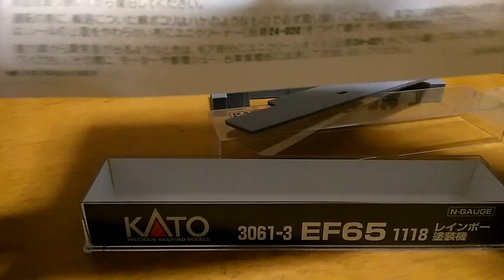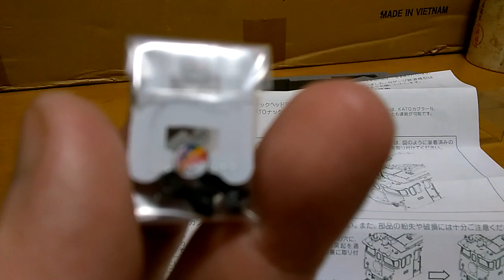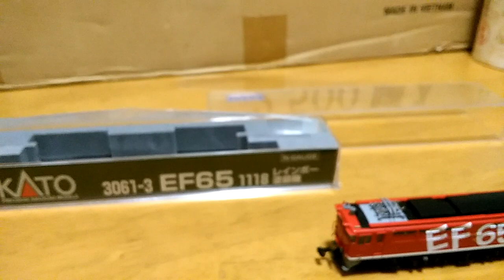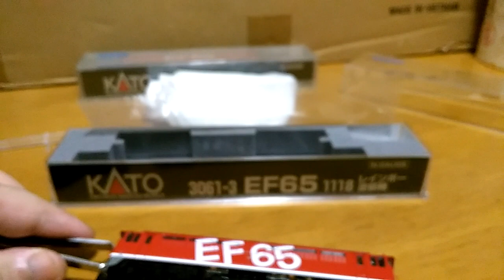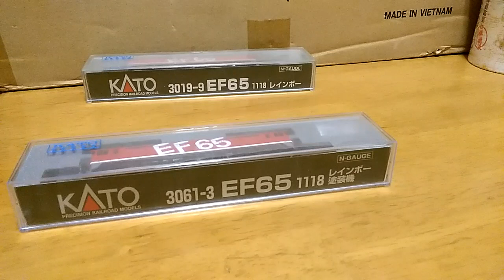Ｎゲージ ＫＡＴＯ３０６１-３ ＥＦ６５-１１１８ 製品紹介＋付属品取り付け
Ｎゲージ　ＫＡＴＯ３０６１-３　ＥＦ６５-１１１８　製品紹介＋付属品取り付けになります

モーターが最近のフライホイール採用の新メカ化され旧製品より小さくなりましたが値段のわりにはメチャクチャ凄いです(笑)

旧製品の銀河などのヘッドマークも取り付けれるのでこれからジャンジャン寝台車製品化期待したいです

付属品取り付けの際は自己責任にてお願い致します